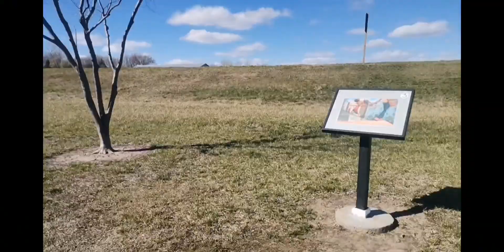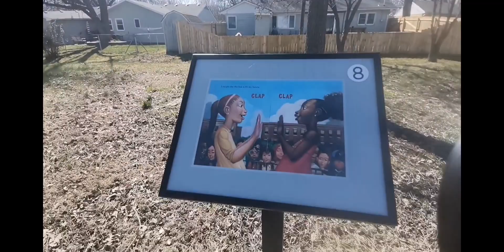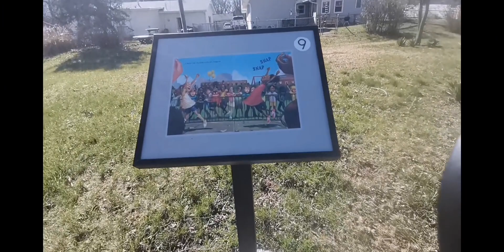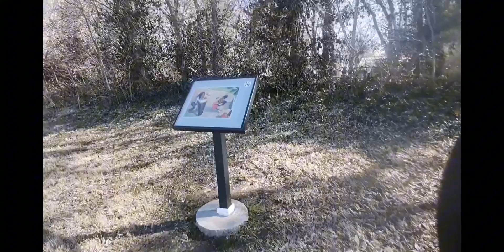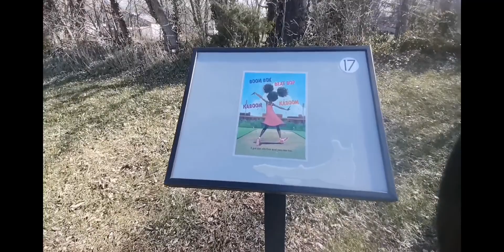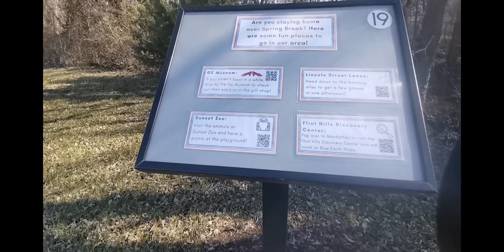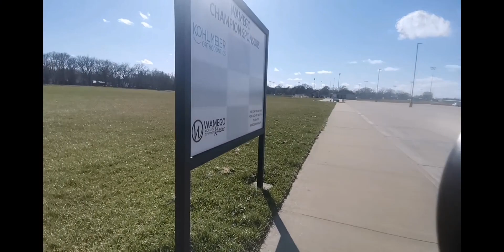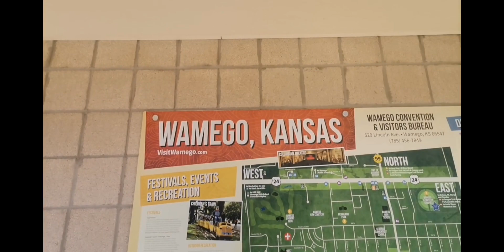walking in the sports complex of wamego.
I went to the Wamego City sports complex and make a fun run by myself  and walking around. I was amazed with the story books that I saw while walking it was attached in the standing metal frame and there was also a little dog that shocked me I thought it was a staff toys. thank you for watching Enjoy😊